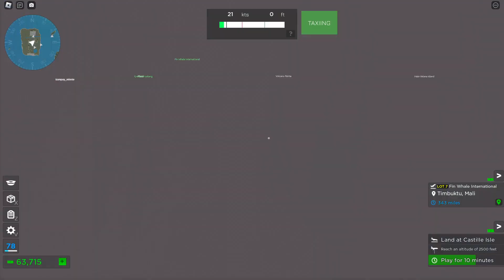Airplane Simulator 👨‍✈️, Pilot Lev 78. Place: A1 and Traffic: Princess Juliana in Roblox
⏱️ ► Played To Times -
47 Hours 49 Minutes

🎥 ► It plays Developer Belong to YouTube -
Empty!

🧏‍♂️🔇 Deaf 💙

📝 [About] 📝
Be a pilot! Fly a wide selection of over 90 airplanes, with more coming every update. Earn money by flying, completing contracts, and racing. Explore many regions and cities. Join an airline and roleplay!

💬 Join our chat server to be part of the community and stay updated!

👍 Please Like and Favorite if you enjoy the game!

⭐ Earn 20% more cash with Roblox Premium!